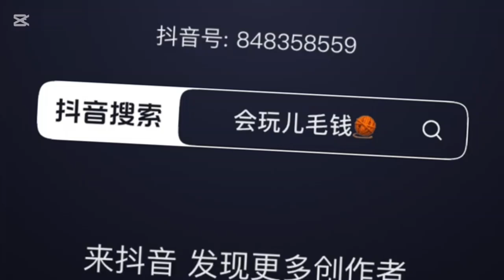Crochet Keychain|Stuffed Star Keychain|Keychain Diy |Super Smart